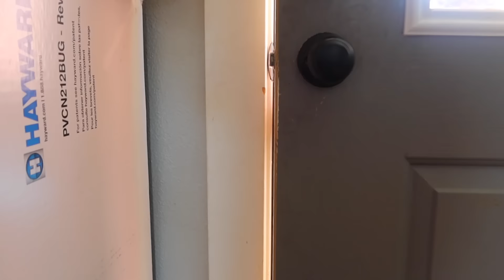Princess Lollipop make believe play with Kate and Lilly, Pirate Witch, Princess Sunshine and More!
MAGIC PLAY TIME! Princess Lollipop has had SO MUCH fun with Kate and Lilly over the years! Here are some of her FAVORITE times with the Pirate Witch, Princess Sunshine, Lizard Man, gorilla, The Wizard, silly monkeys, and even Bigfoot!